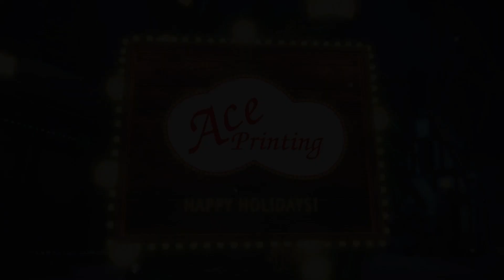Holiday Ad 2023 | Ace Printing Canada Inc.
A promotional video and ad campaign for Ace Printing Canada Inc.